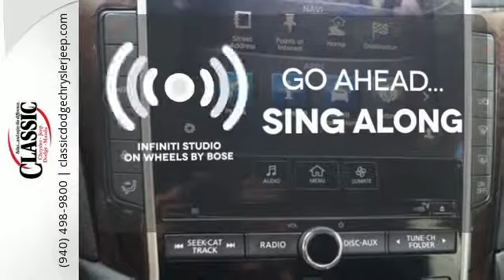Used 2014 INFINITI Q50 Denton, TX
Year: 2014
Make: INFINITI
Model: Q50
Trim: Sport
Engine: 6 Cyl - 3.70 L
Transmission: 7-Speed Automatic
Mileage: 50221
Stock #: EM688366
VIN: JN1BV7AP3EM688366

Learn why customers at Classic Chrysler Jeep Dodge RAM of Denton, located near Lewisville, Little Elm, Grapevine, and Irving, TX choose to do business with Classic Chrysler Jeep Dodge RAM of Denton, TX.
Address:
4984 S Interstate 35 E